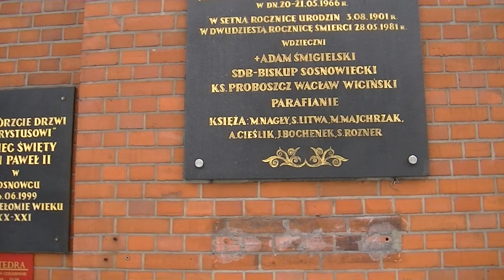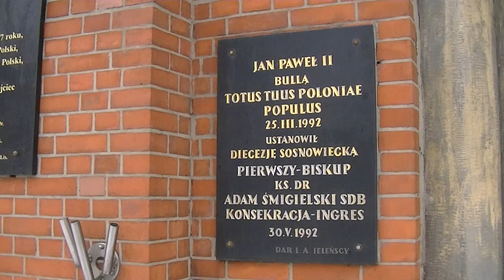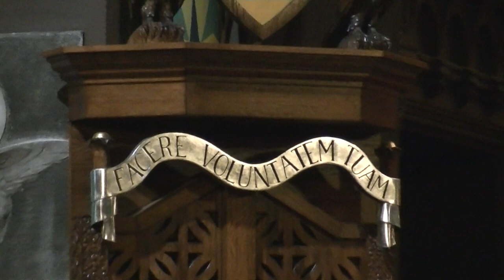19.01.2013 SOSNOWIEC: MSZA ŚWIĘTA W KATEDRZE ZA DUSZĘ ŚP. JĘDRZEJA GIERTYCHA.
W dniu 19 stycznia 2013 roku w Sosnowcu, w katedrze pod wezwaniem Wniebowzięcia NMP odbyła się uroczysta Msza święta za duszę śp. Jędrzeja Giertycha, którego 110. rocznica urodzin minęła 7 stycznia 2013 r. zaś miejscem urodzenia był Sosnowiec.

Mszę świętą koncelebrowało dwóch księży zaś głównym celbransem, który wygłosił homilię był ksiądz prałat Jan Szkoc.

We Mszy świętej uczestniczył syn Jędrzeja Giertycha - profesor Maciej Giertych, który obecnie jest seniorem rodu Giertychów.

Obecni byli również działacze Ligi Polskich Rodzin z całej Polski, z prezesem Witoldem Bałażakiem.

Zapraszam także do zapoznania się z filmami Pana Bogdana Kulasa, działacza narodowego z Norwegii, który umieścił na youtube 5 odcinków filmowych, zatytułowanych "Jędrzej Giertych. Spotkanie w Mariaholm oraz ostatni wywiad".

Są to długie około półgodzinne filmy, na których Jędrzej Giertych przedstawia swoje poglądy polityczne na tematy polskie i światowe.